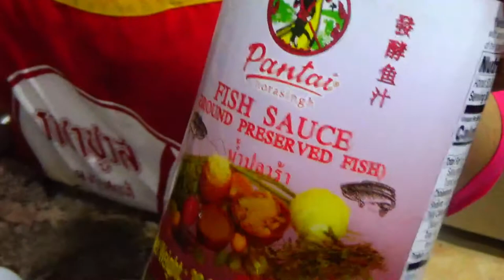มาทำแกงหน่อไม้กับเห็ด (making bamboo shoots and mushroom soup)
มาทำแกงหน่อไม้กับเห็ด - making bamboo shoots and mushroom soup with Noy